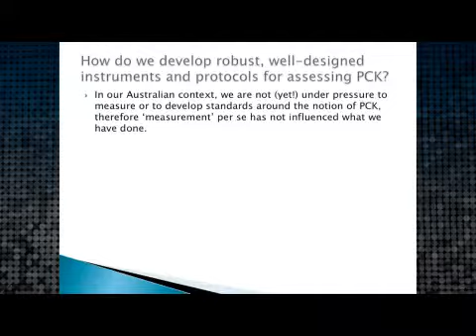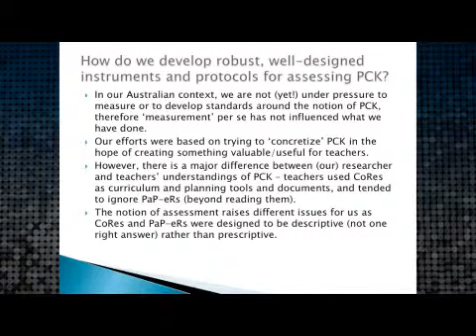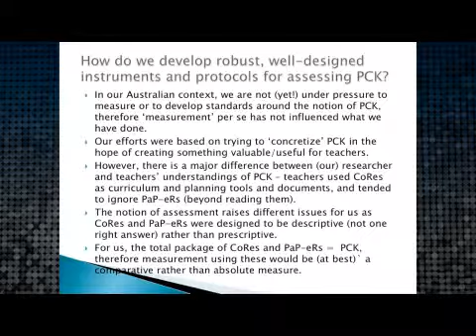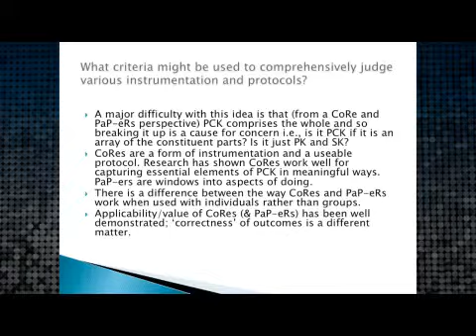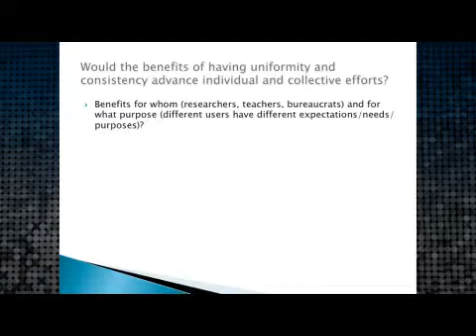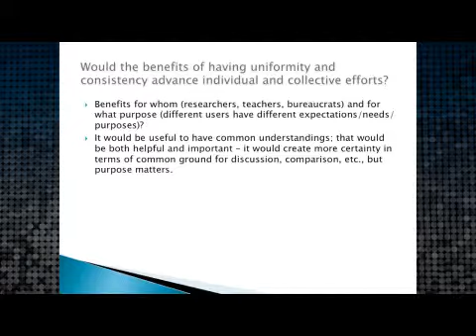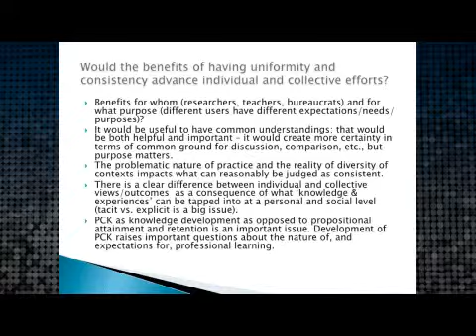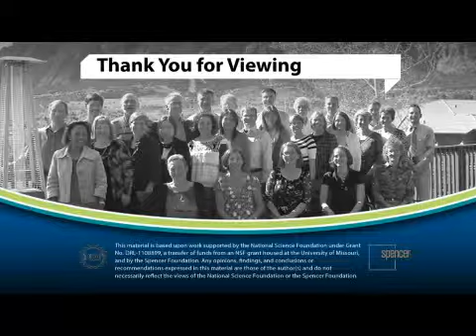PCK Summit Presentation 5,3 John Loughran